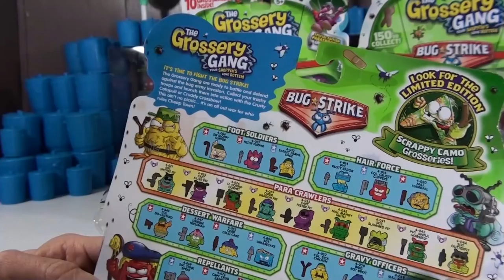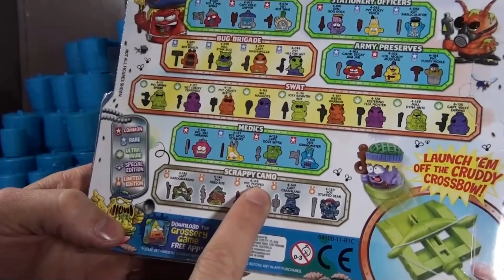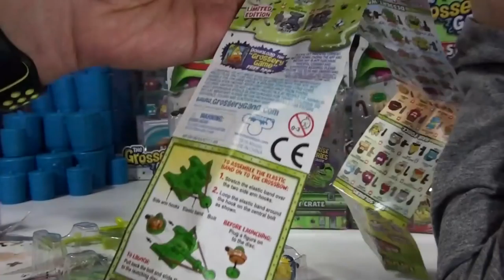Grossery Gang Series 4 Bug Strike 10 packs!! Our first opening!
It's the beginning of an entirely new series and we unbox 30 new gross friends to add to the collection! The bugs are wonderfully detailed and the ultra rares are so colorful. We're so excited to start series 4 Bug Strike, and we hope you'll collect along with us! :)